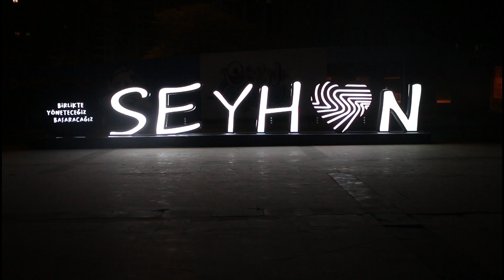SOKAKTA BİR EVSİZ OLMAK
Bu belgeseli çekerken gerçekten çok uğraştım. Evsiz insanlarla sohbet etmek ve içimden gelen ah keşke yardımcı olabilsem hissiyatı hiç gitmedi . TEŞEKKÜRLER  : BERAT GEZİNCİ  ENGİN CAN BÜYAKKAYA